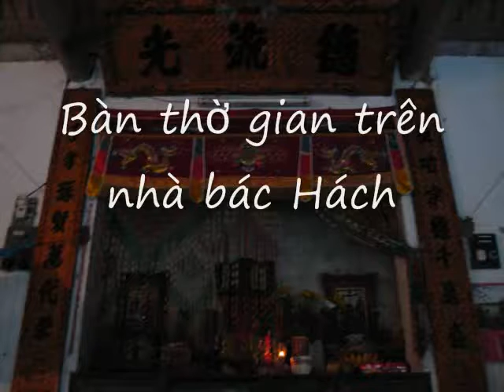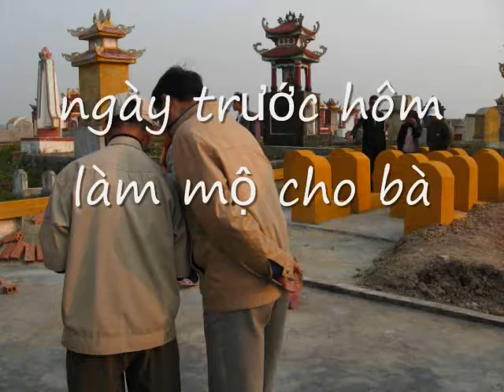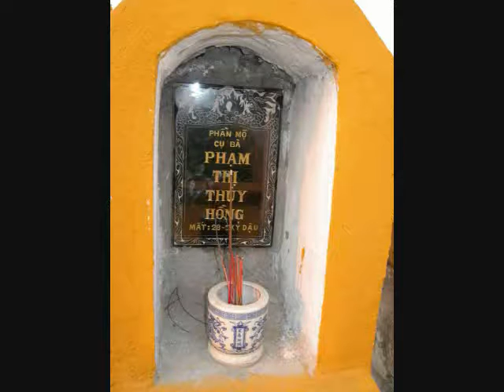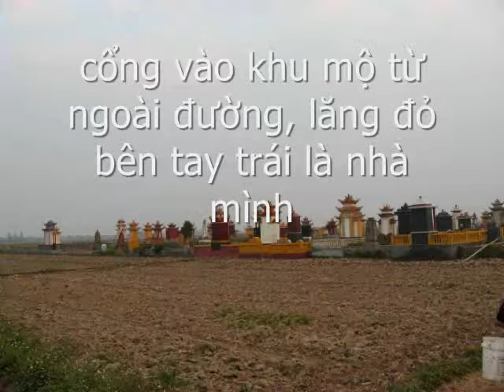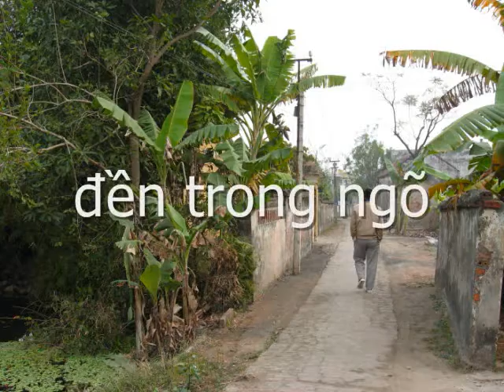VIetnamese folk songs by great grandma recorded 1995 part 1